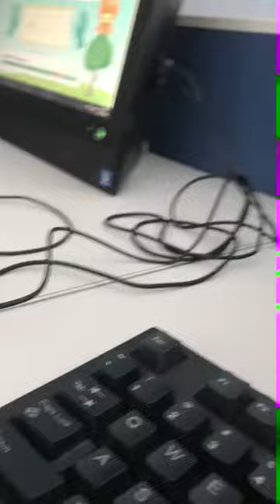Michael Angelo vlog #1